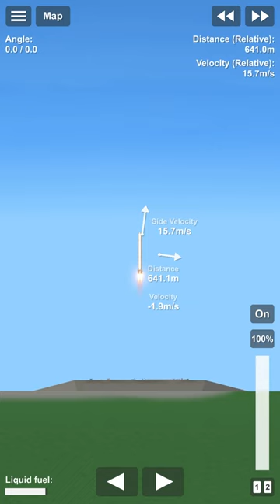Missile Showcase | Silo-based missile 1